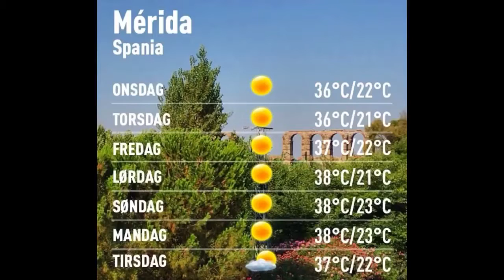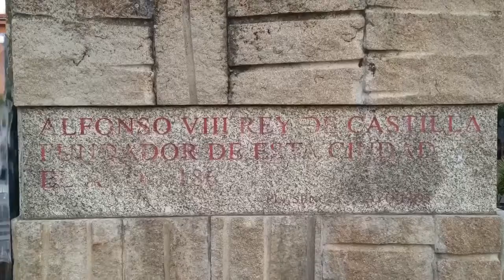Værblogg 10.08.2016, 10.00 Mérida: sunny 25°C. Vind: Ø/2 m/s.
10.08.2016, 10.00 Mérida: sunny 25°C. Vind: Ø/2 m/s.